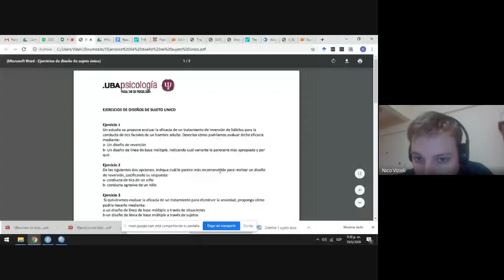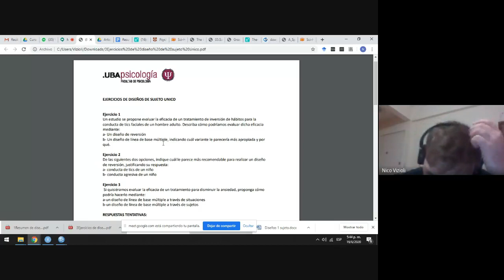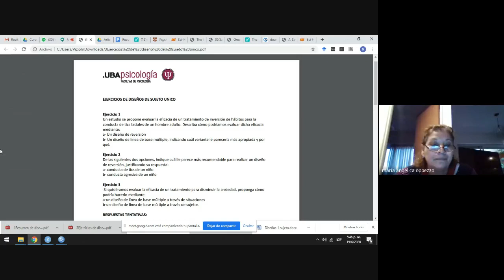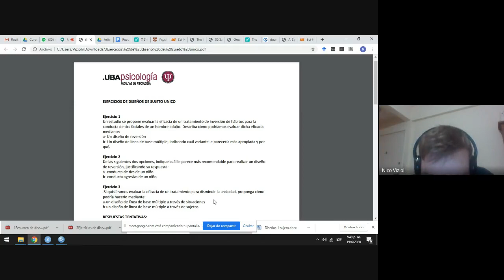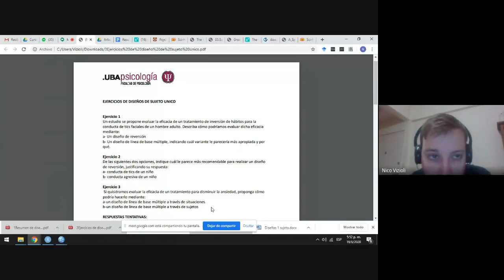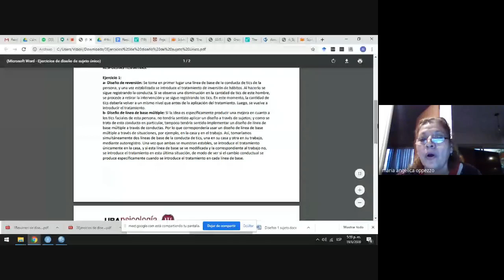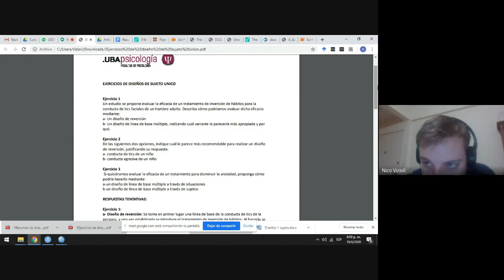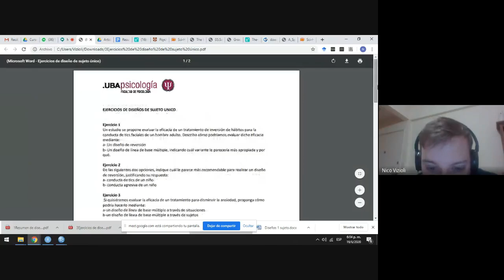Clase de Apoyo METODO - Clase 5